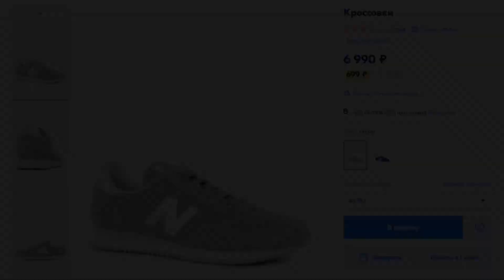73. ЛЕТНИЕ КРОССОВКИ NEW BALANCE ВСЕГО ЗА 2000₽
В этом обзоре, я буду распаковывать кроссовки NewBalance 720. Если честно, я не фанат НьюБеланс . Но эти Кроссовки , мне зашли с первого взгляда. Т.К. и цвет красивый, и стояли они всего ничего. Вообщем, смотрите и сами все увидите, на моем канале: GoodLookBlog .